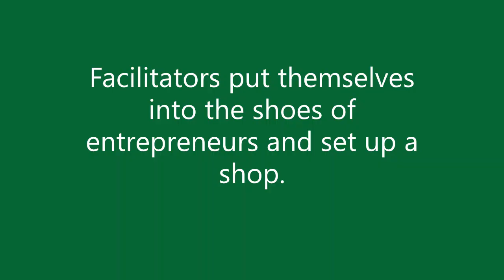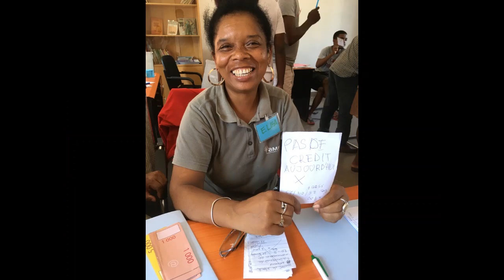SAHI (Madagascar) - Formation de Formateurs - avril 2023 (Training of Trainers - April 2023)